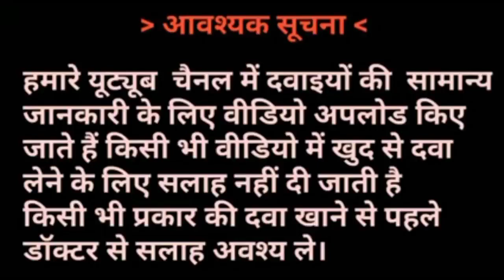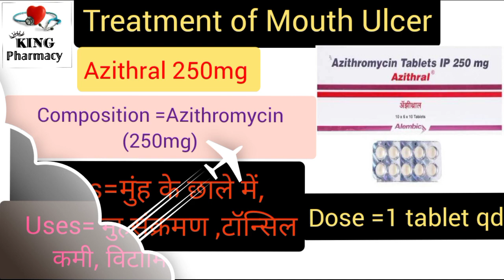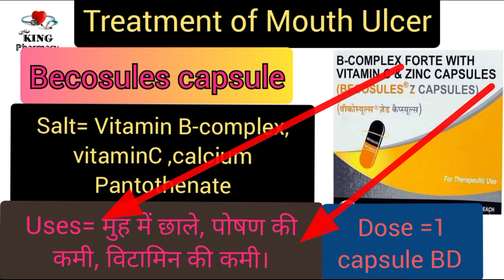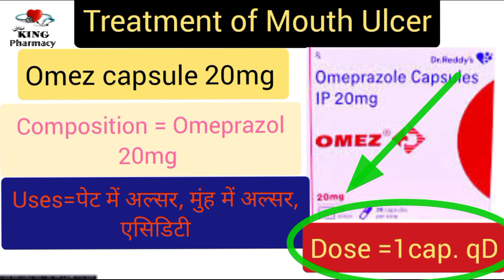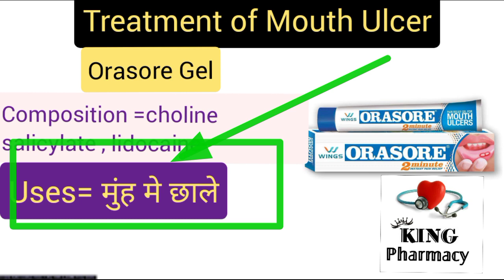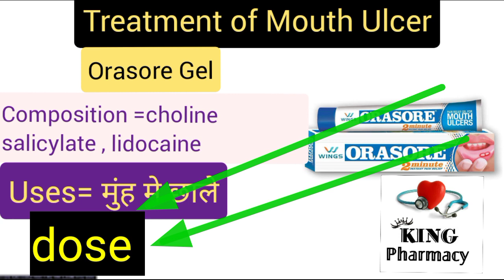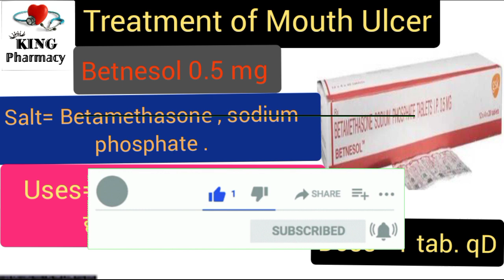Treatment of Mouth ulcer( मुंह के छाले) || मुंह के छालों का इलाज (हिंदी में)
@King pharmacy  @Kataria Pharmacy  @LEARN ABOUT MEDICINE  @Solution- Pharmacy

मुह मे छाले(Month Ulcer )कैसे होते है।प्रकार, कारण, लक्षण व घरेलू उपचार(हिंदी मे) @King pharmacy

दस्त (Diarrhoea)को Treatment करने के लिए कौन से Injection व Tablet का use किया जाता है।

pls support my new youtube channel  🙏 💕 💓

medical knowledge video
medical drugs information
pharmacy classes
pharmacist status

owner = Suresh kumawat ( pharmacist)